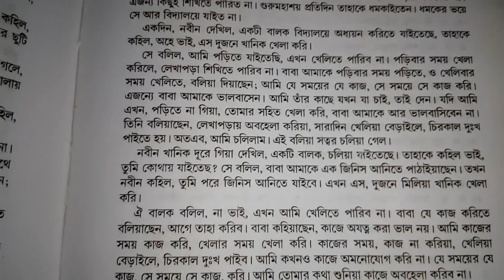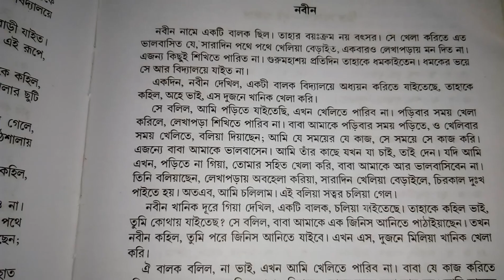STORY OF A BOY NABIN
STORY OF A BOY NABIN ,his story of learning  and  understanding power.